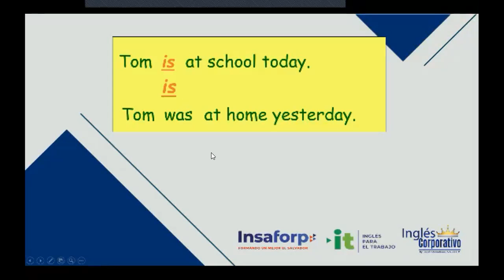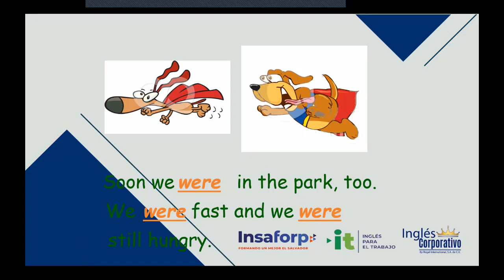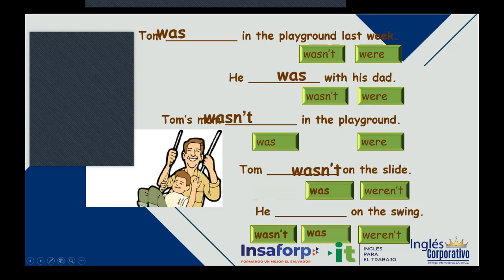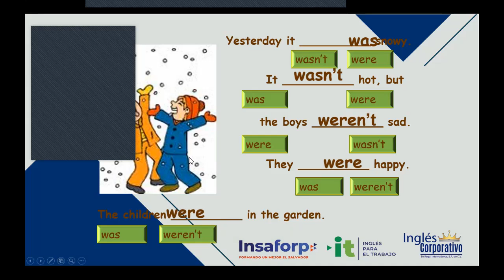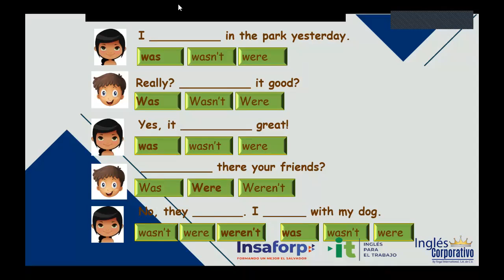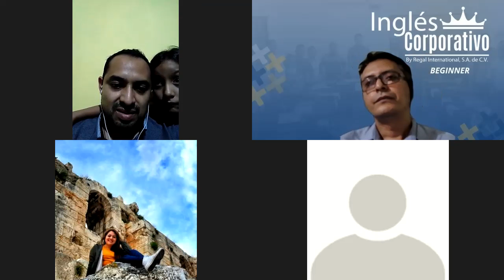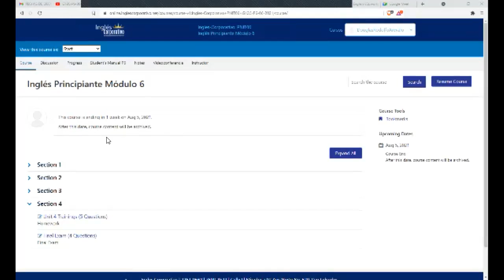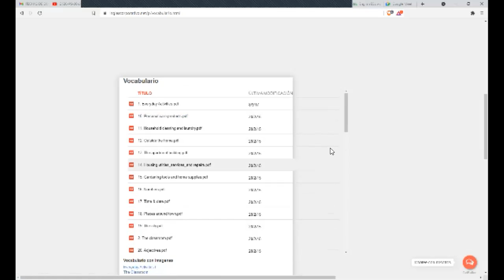Ingles Corporativo-Videoconferencia #15 The verb be in the past (Yes no questions)